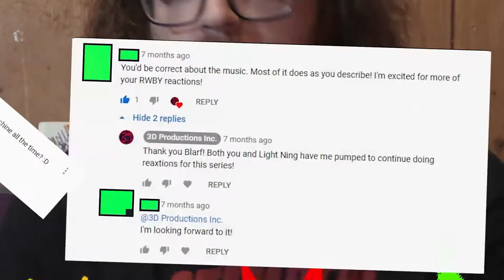Tokyo Revengers Ep. 3 : A Delinquent, Not a Bad Guy | Axel Grave ReaXtions | Anime Reaction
Takemichi takes a huge step in his mission by finding one of the leaders of the Tokyo Manjiro Gang. Things take some very unexpected turns, and the plot thickens…..like gravy.
Another new series and I haven’t read the Manga either so I’m in for a lot of surprises. Can we change the past even with knowledge from the future? We’ll have to wait and say.
If you enjoyed this video you should remember to support the original content creator and their videos